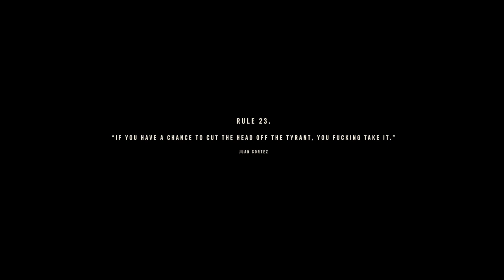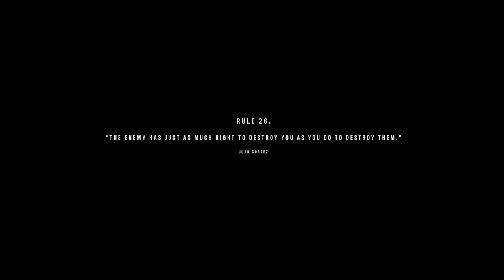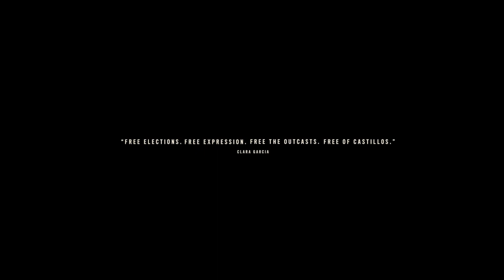Far Cry 6 Türkçe 15 Bölüm Episode 15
Türkçe
15 Bölüm Episode 15